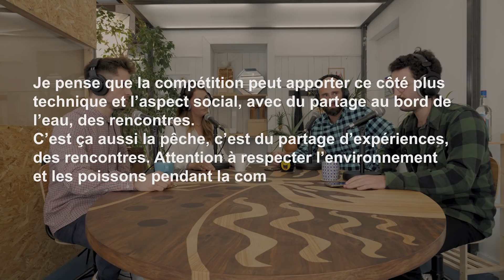La pêche bientôt aux Jeux Olympiques ? - talk#2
🌵 On parle aujourd'hui dans "talk" du sujet des compétitions de pêche. Pourrait-on voir un jour la pêche sportive aux Jeux Olympiques ? Avec Manon Mainvis, Guillaume Berchoux, Basile Cousin et Louis Arnaud à la présentation.